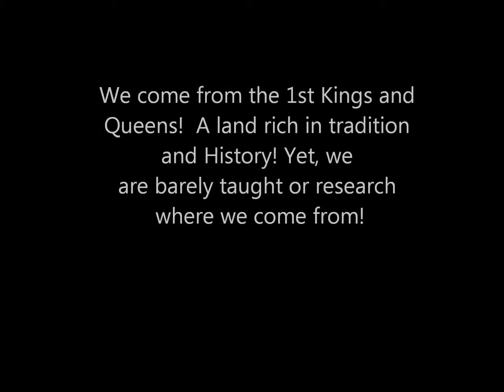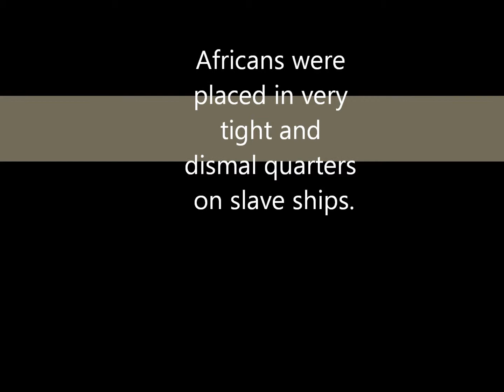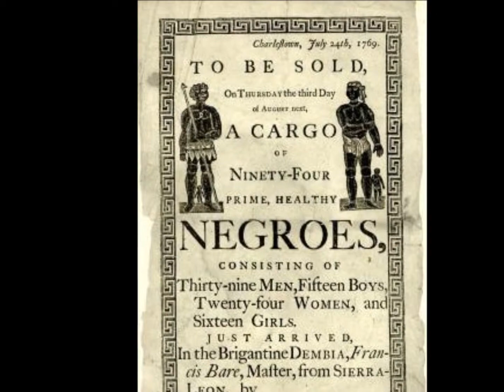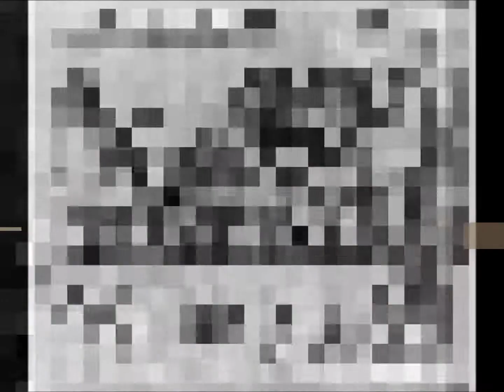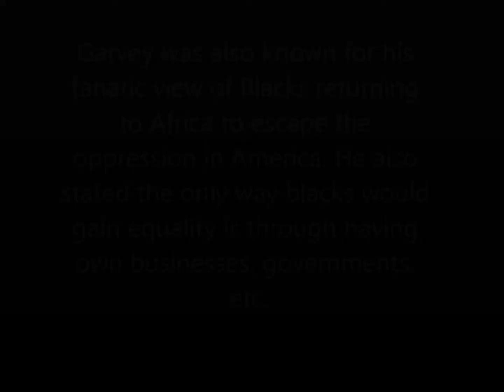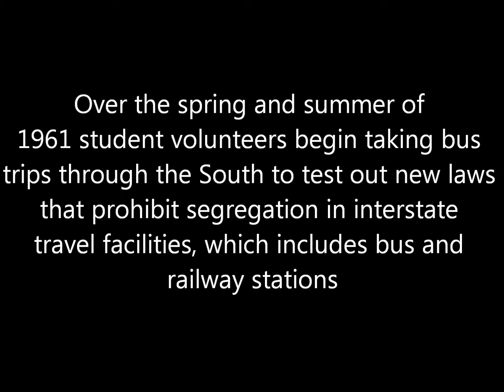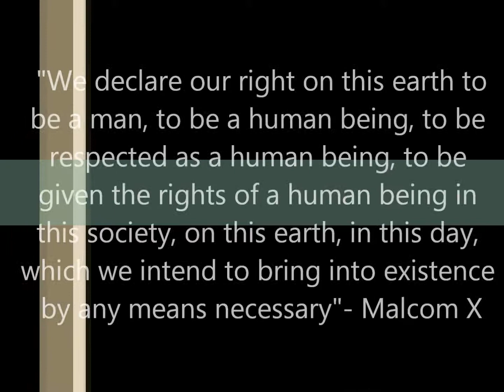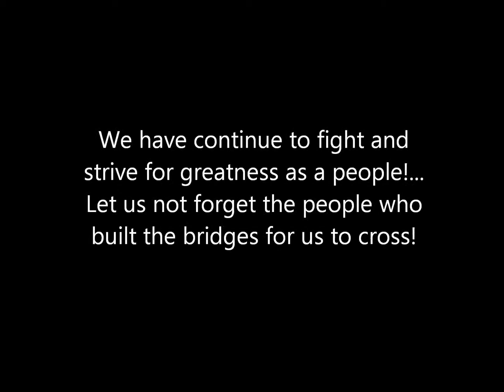Roots : Honoring our African Heritage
A tribute that i put together to pay homage to black history month and all of our bridge builders.